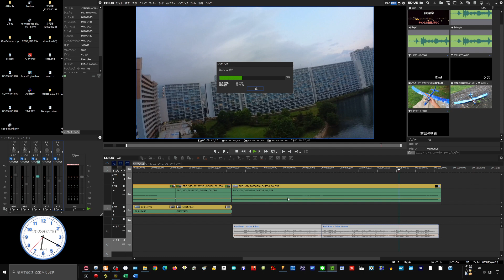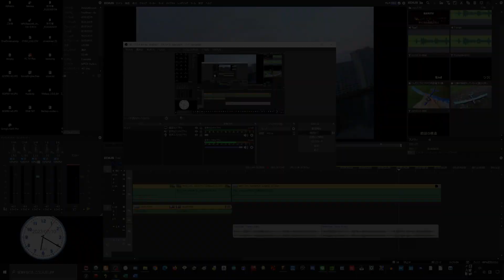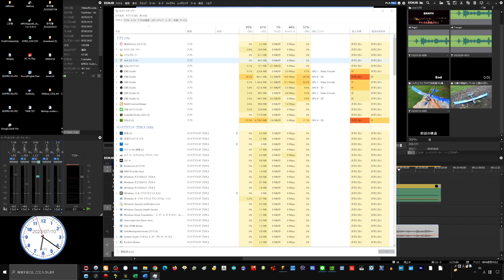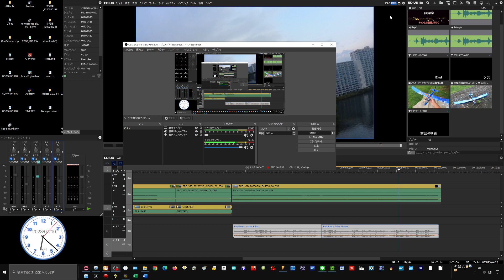空撮時のコンニャク現象をいかにして封じ込めたか その実際の状況を徹底考察しました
２号機・・・オリジナル　参考機：ポリカールポフ Po-2
３号機・・・オリジナル　参考機：ゴム動力飛行機
６号機・・・オリジナル　参考機：カシオペア　シーガル、ベルシオン飛行艇
７号機・・・１２号機に改造
８号機・・・（行方不明）AliExpressで６ドルのグライダーの電動ラジコン化版
９号機・・・オリジナル　参考機：世界最長滞空時間を記録した紙飛行機
１０号機・・・Amazonで千円のグライダーの電動ラジコン化版
１１号機・・・オリジナル　参考機：紙飛行機、TR-3B
１２号機・・・ダイソー330円グライダーを複数使った電動ラジコン

■自作ラジコン飛行機おすすめの部品構成
99CM EPPフォームの手投げ航空機（ステッカー）706

RadioMaster TX12 16CH OPENTXプロポ送信機 電波法認証済 (モード2)
￥17,500

グラステープ

￥2,680

GoolRC Byme-Aフライトスタビライザーフライトコントローラージャイロ
￥3,652

5030プロペラ（オレンジ）
￥1,160

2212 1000KV ブラシレスモーター&30A ESC(アンプ)
￥1,859

4個 SG90 9gマイクロサーボモーター
￥970

3.5mmバナナプラグ
￥650

2本 GNB リポバッテリー 300mAh　3S 80C 11.4V XT30
￥2,489

グラスファイバーテープ 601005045
￥824

■PC
CPU：intel Core i7 6700K 4.0GHz(Max 4.6)

OS：Windows10 home

・自作